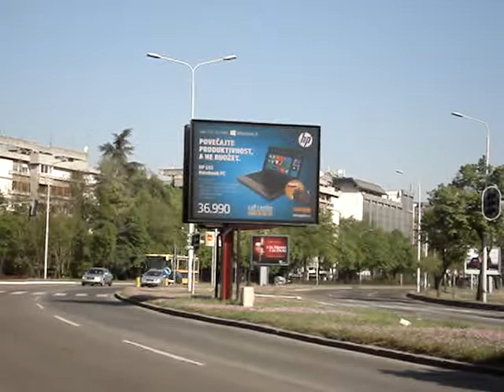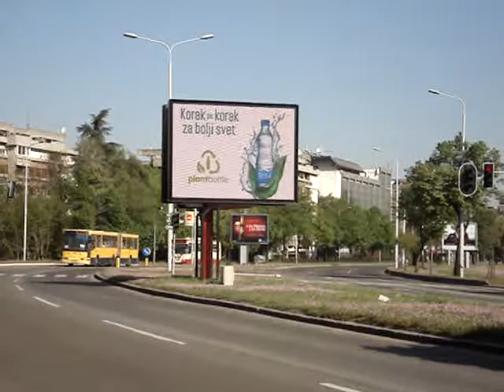Tresnjin cvet 1